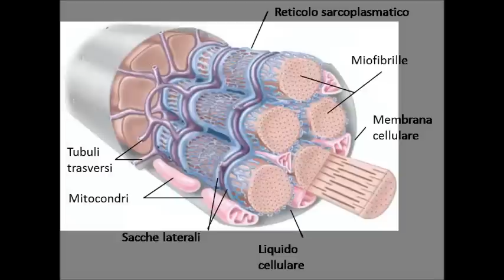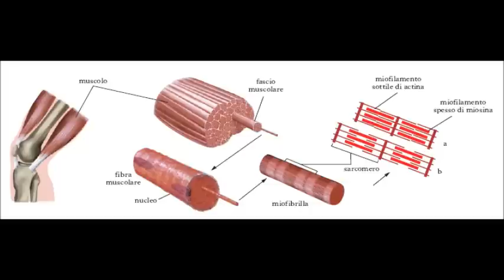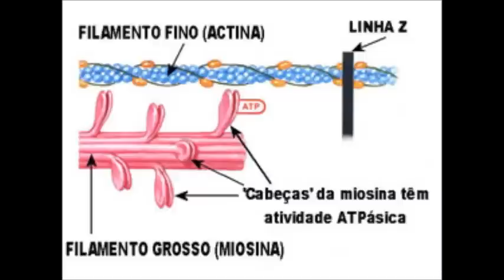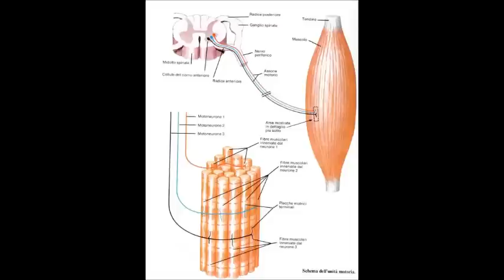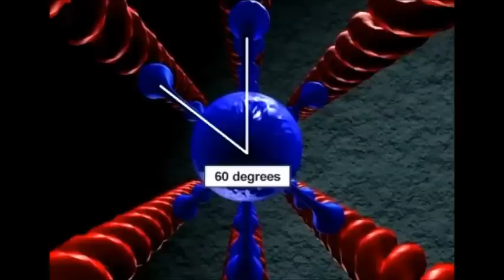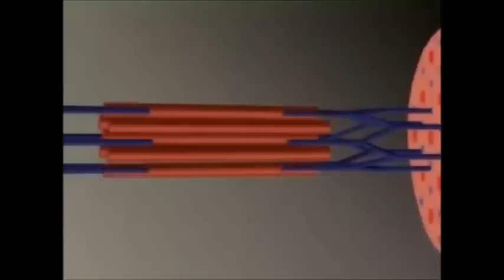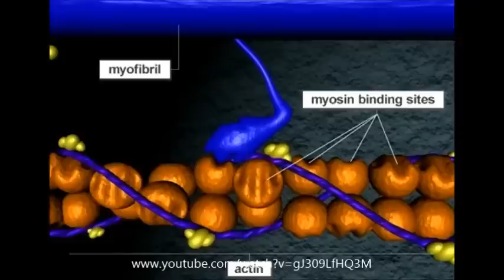la contrazione muscolare-sintesi-terza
Il video illustra i contenuti essenziali relativi alla contrazione muscolare   anche attraverso  tre animazioni, in inglese, scelte tra le molte presenti in rete